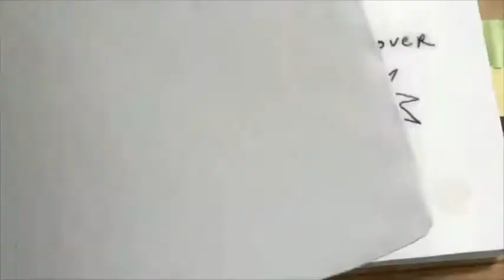The Fancy Pants Adventures Game Trailer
presents a trailer for the game "The Fancy Pants Adventures". This game is going to be released on both Playstation Network and Xbox Live Arcarde.